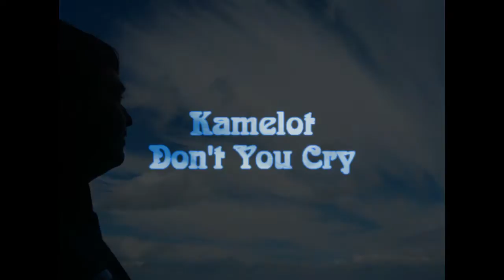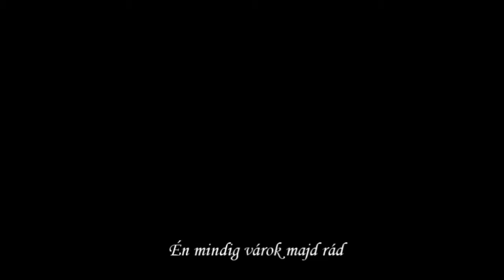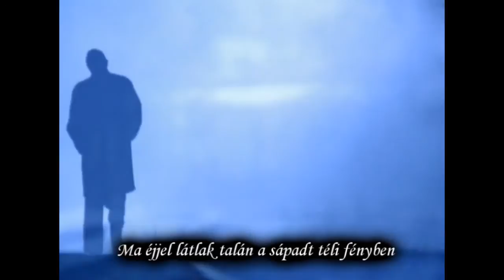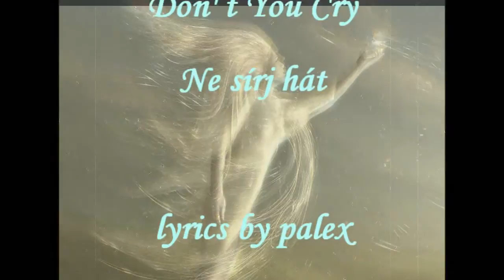Kamelot - Don t You Cry magyar fordítás / lyrics by palex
Honlapom:
A Kamelot együttes 2001-es Karma című albumáról választottam a következő dalt, a Don t You Cry-t, fordításomban Ne sírj hát. A számnak van francia változata is.
Sajnos a legutóbb megjelent albumon (Silverhorn) már nem Khan az énekes. Ő kivált a zenekarból 2011-ben.